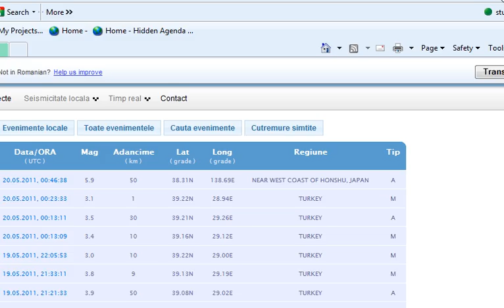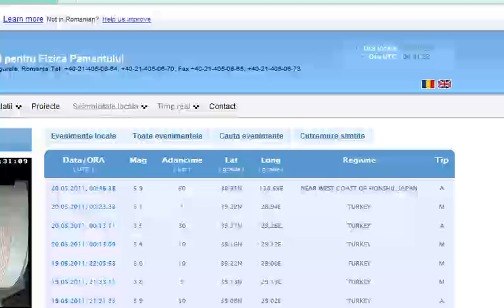Libya 8.4 quake missing info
The 8.4 missing quake